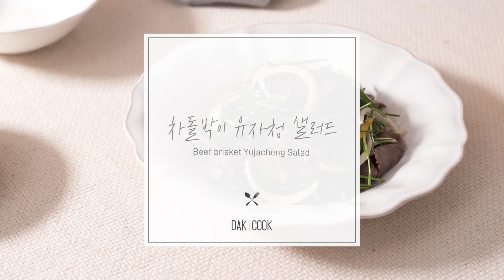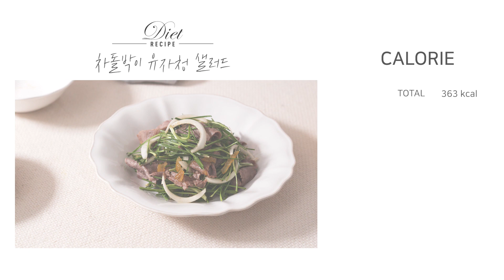다이어트 레시피 / 유자 소고기 샐러드 (Diet Recipe - Beef salad with Yuzu dressing)/ 유자 드레싱 만드는 법/ 유자청 요리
달콤새콤한 유자청과 간장, 식초를 넣어
맛있는 드레싱을 만들었습니다 💛

일반 샐러드와는 달리 부추를 넣고
기름기가 적은 소고기를 살짝 구워서
버무려 보았는데요,

초록초록한 부추 위에 노란 유자 드레싱이 돋보여서
비주얼만으로도 배가 불렀던 소고기 샐러드!
자칫 무거울 수 있는 소고기 샐러드를
유자청의 상큼함으로 살린 오늘의 샐러드 적극 추천드립니다💚